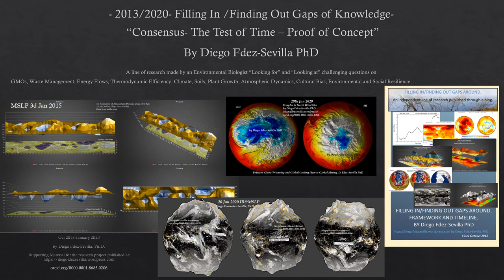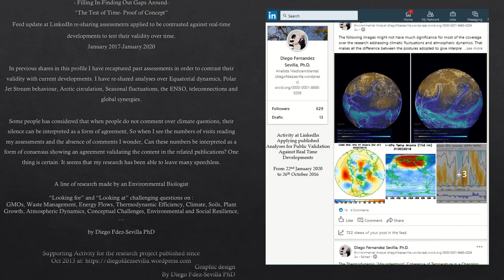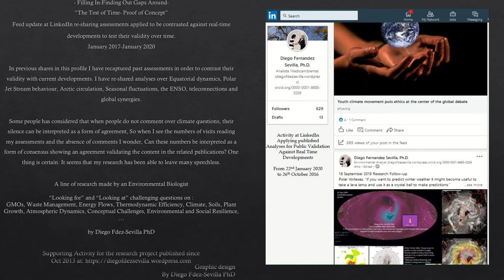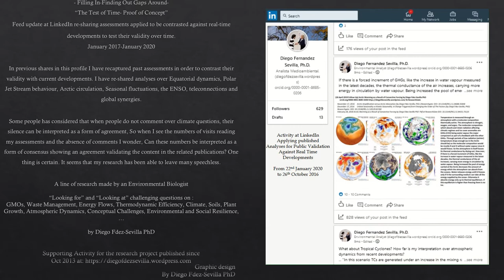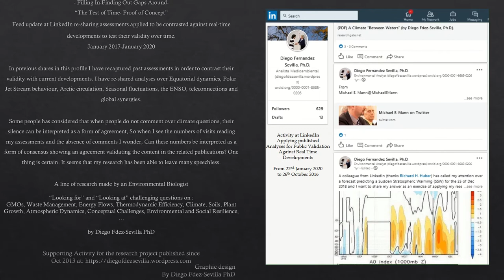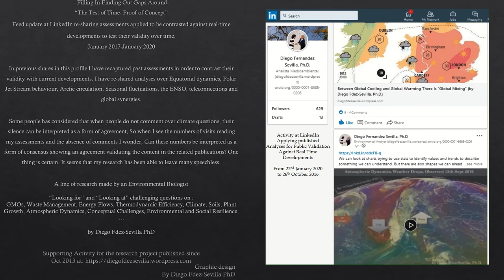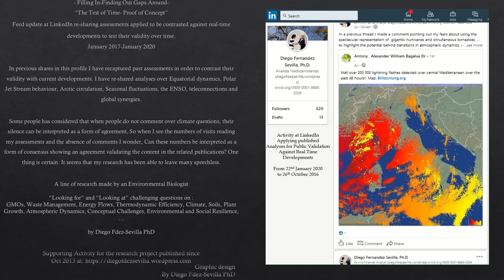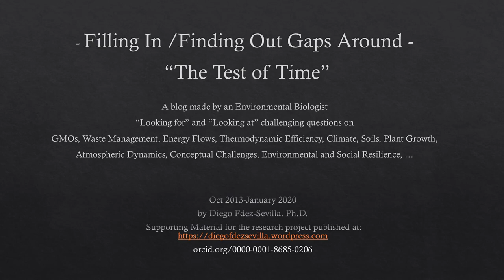Research on Climate Standing the Test of Time 3 years Activity by Diego Fdez Sevilla PhD at LinkedIn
The assessments over Climatic Developments and Environmental Synergies presented in my line of research since 2013 (diegofdezsevilla.wordpress.com, are not weather reports but interpretations over emerging dynamics, offering arguments and discussion addressing the lack of understanding acknowledged in academia in order to identify mechanisms giving sense to real time developments;
Cohen et al, 17 AUGUST 2014 DOI:10.1038/NGEO2234 “The theory of Arctic amplification and other studies on related topics, especially other observational studies, share some of the same shortcomings: lack of statistical significance, causality unclear, incomplete mechanistic understanding, and so on”

In November 2014 I asked publicly for feedback over my theory:
"Despite all the theories available my interpretation is simple about what is happening: Between global warming and global cooling we are living under a process of global mixing, promoted by an increase in the atmospheric energy pool, using water vapour as the carrier of such energetic extra thanks to an enhanced thermal capacity generated from increasing GHGs, Albedo and Aerosols. The origin of this imbalance in the energetic pool driving the thermodynamic system can be associated with changes in the composition, structure, location and concentration of the components integrating the Planetary system. Human activities can be associated with all those changes.
Ultimately, the theoretical proposal part of the present line of research (2015, DOI: 10.13140/RG.2.1.1975.7602/1) points out that an increase in the amount of free energy contained at the Meridional atmosphere (Equator and Mid Latitudes) will expand into higher latitudes (into the Poles) and altitudes (e.g. Sudden Stratospheric Warming) thanks to an enhanced thermal capacity of the atmosphere due to CO2 forcing using water vapour as the carrier transporting and releasing such extra pool of energy. Such increase in mixing dynamics will move towards decreasing the differential gradients of energy between latitudes and altitudes. In other words, an increase in Rayleigh–Taylor instabilities."

Despite of the many readers recorded and emails sent, only Prof. Jennifer Francis replied: “many of your statements had not yet been verified by peer-reviewed research.”

But "That" does not refute or deny my interpretation.
Therefore, under the pressure of developing a line of research without references, the best review I can make to validate my assessments it has being throughout the test of time.
Based on my line of research since 2013, the main assessment over the current conditions is that the patterns indicating a process of mixing between previously strongly stratified dimensions of the atmosphere is accelerating.

In 2020 is showing once more that "Convective Forcing Dominates Atmospheric Circulation NH. (May 23, 2018 Diego Fdez-Sevilla PhD DOI: 10.13140/RG.2.2.23043.20002) following momentum along the Seasons (Jun 29, 2018 Seasonal Transitions under a New Climatic Scenario. Diego Fdez-Sevilla PhD. DOI: 10.13140/RG.2.2.18385.22881) pointing to a climatic transition from driven by orbital seasonality into patterns of kinetic dominance (Dec 17, 2016 Orbital Seasonality vs Kinetic Seasonality. A Change Triggered from Changing the Order of The Factors. Diego Fdez-Sevilla PhD DOI: 10.13140/RG.2.2.20129.81760). Compartmentalised circulation becomes unstable inducing a spread of energy into the poles and in altitude, carried by water vapour, under an energetic overcharged meridional forcing, decreasing gradients of energy in the atmosphere. Oct 21, 2014 New theory proposal to assess possible changes in Atmospheric Circulation. Diego Fdez-Sevilla PhD DOI: 10.13140/RG.2.1.4859.3440
Here I present an extract for the last 3 years of the activity associated  recalling analysis and assessments to be validated against real time developments by sharing them at my wall at LinkedIn:

(Intellectual Property and Academic Value EGU 2017. GDB4 – Is Open Science the way to go?”. min 56 Q&A Data Citations and Credit on producing data Link to Discussion.

EGU 2019 Rewards and recognition in science: what value should we place on contributions that cannot be easily measured. Stream